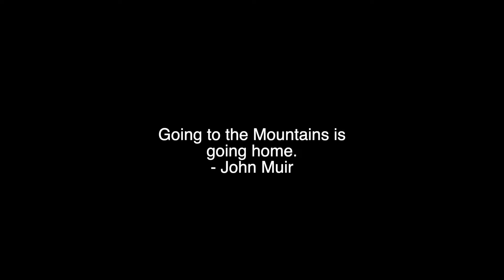Savandurga Hill Trek | Adventurous bike ride | Mountain Trek | Tamil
I and my brother explore the Asia's Largest Monolithic mountain also named as the Savandurga Hill. The Savandurga hill trek is the most challenging hikes near Bangalore but offer incredible views. We went during the sunset, and it was absolutely breathtaking to be at the top of the hill. Please check it out this amazing mountain structure :)

Music credits
Dawn by Ross Budgen